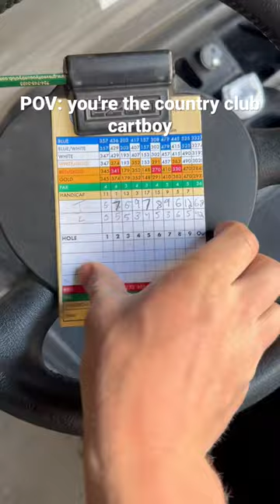Best job in the world🙏🏼